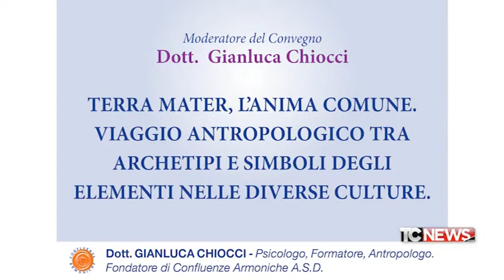OSPITE CESARINA ZINETTI TC